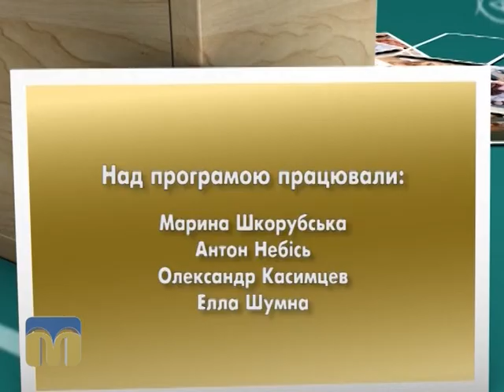Академія батьківства 14.06.2015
Сьогодні у програмі:
- рівень гемоглобіну при вагітності;
- улюблена іграшка малюка;
- повільні діти: що з цим робити?

Поради дають спеціалісти.

Автор — Марина Шкорубська.